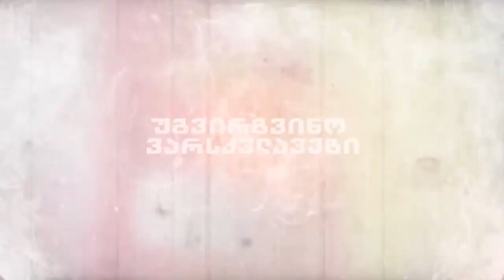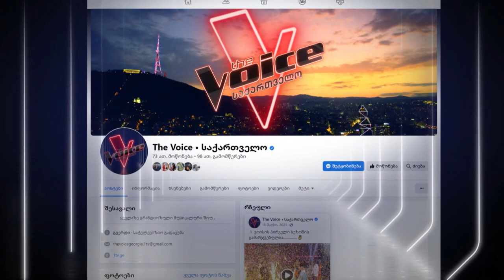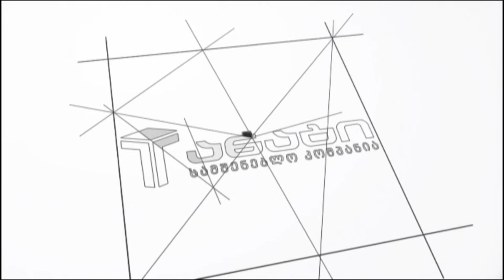დღისკოდი ლიტერატურა და თავისუფლება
• „ჩვენ ყველა თავისუფლებისთვის დავიბადეთ“ - ლიტერატურული მარათონი და აკრძალული წიგნების ხიბლი - სტუმარი: გვანცა ჯობავა - მთარგმნელი, გამომცემელი
• როდის და რატომ ხდება ლიტერატურა საშიში და ვინ ხედავს მასში საფრთხეს - მსოფლიო ლიტერატურის აკრძალული წიგნები და საბჭოთა ცენზურის მსხვერპლი ქართული ლიტერატურა - სტუმრები: ზაალ სამადაშვილი - მწერალი, შორენა ლებანიძე - მწერალი
• რა არის მწერლისთვის შემოქმედებითი თავისუფლება და სჭირდება თუ არა ამ თავისუფლებას ობიექტური პირობები და გარემო - ლიტერატურა და თავისუფლება - სტუმარი: ივა ფეზუაშვილი - მწერალი
• Ad Black Sea - 2022 - კრეატივის საერთაშორისო ფესტივალის ბრწყინვალე დაბრუნება - „დღის კოდის“ წამყვანის, ნიკა ლობილაძის ჩართვა ბათუმიდან